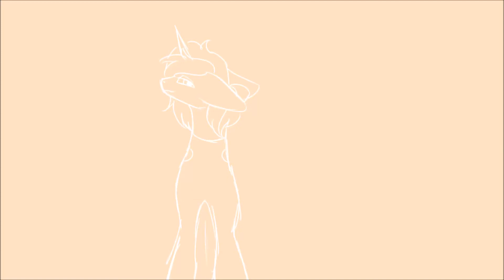Part 68 - Circus MAP [Remake]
I wanted to redo a bit of animation ! :D So here is the part 68 I took a while back now *cough cough* Pratically two years ago.. *Cough* And yeah to work my new style and some smooth !

Song :
I didn't find it ;;'

As SweetNightLunar on Amino